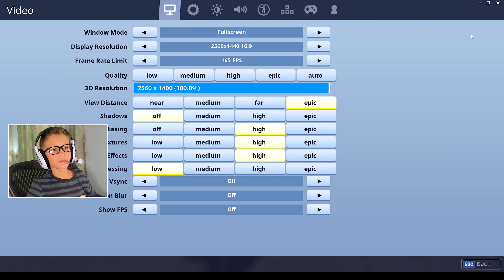Bullying NOOBS in Fortnite!!!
I found some Noobs in Fortnite and bullied them! I'm playing with random noobs and this turn awkward really quickly :)